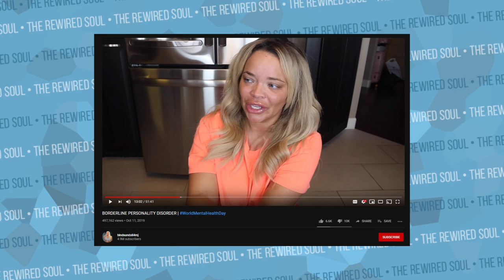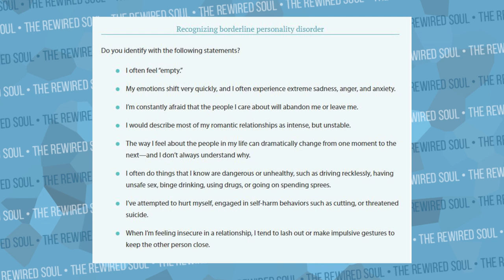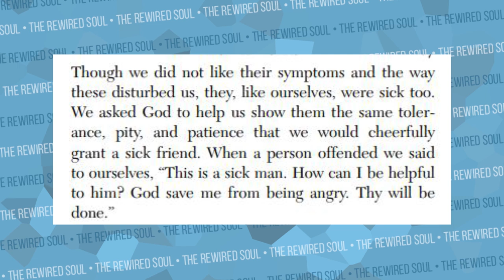Stop LETTING Trisha Paytas Bother You | The Rewired Soul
Trisha Paytas is still receiving backlash for coming out as trans. She was recently on the Doctors discussing coming out. In this video we discuss the symptoms of borderline personality disorder and how to deal with those in our lives having mental health issues.